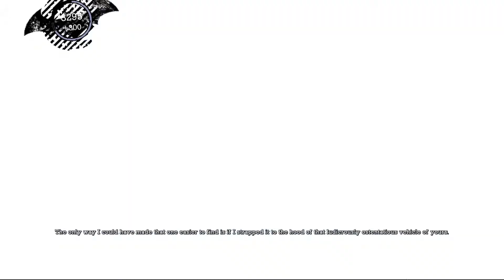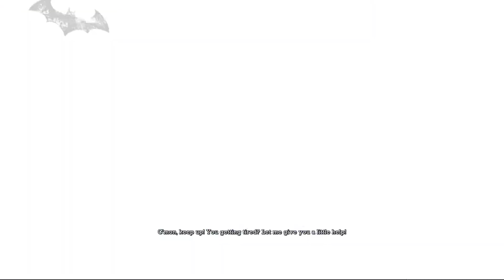Batman Arkham Asylum: Part 8 Catching Harley